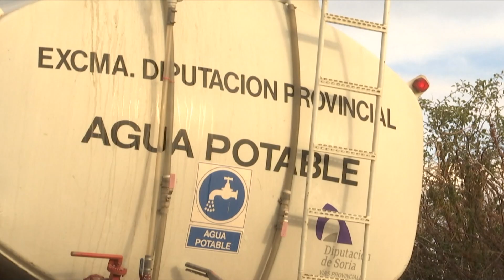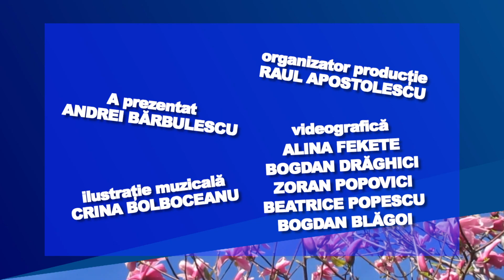E VREMEA TA! 22.11.2023